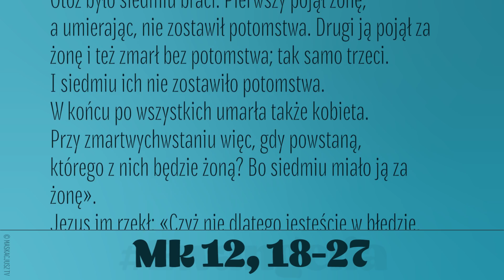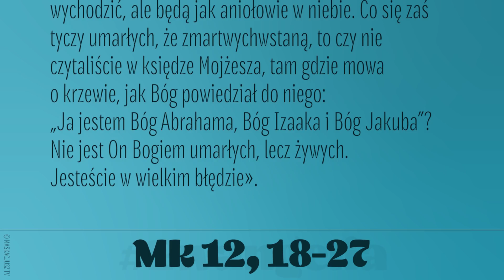Ewangelia | 3 czerwca 2020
Przyszli do Jezusa saduceusze, którzy twierdzą, że nie ma zmartwychwstania, i pytali Go w ten sposób: «Nauczycielu, Mojżesz tak nam przepisał: „Jeśli umrze czyjś brat i pozostawi żonę, a nie zostawi dziecka, niech jego brat pojmie ją za żonę i wzbudzi potomstwo swemu bratu”.
Otóż było siedmiu braci. Pierwszy pojął żonę, a umierając, nie zostawił potomstwa. Drugi ją pojął za żonę i też zmarł bez potomstwa; tak samo trzeci. I siedmiu ich nie zostawiło potomstwa. W końcu po wszystkich umarła także kobieta. Przy zmartwychwstaniu więc, gdy powstaną, którego z nich będzie żoną? Bo siedmiu miało ją za żonę».
Jezus im rzekł: «Czyż nie dlatego jesteście w błędzie, że nie rozumiecie Pisma ani mocy Bożej? Gdy bowiem powstaną z martwych, nie będą się ani żenić, ani za mąż wychodzić, ale będą jak aniołowie w niebie. Co się zaś tyczy umarłych, że zmartwychwstaną, to czy nie czytaliście w księdze Mojżesza, tam gdzie mowa o krzewie, jak Bóg powiedział do niego: „Ja jestem Bóg Abrahama, Bóg Izaaka i Bóg Jakuba”? Nie jest On Bogiem umarłych, lecz żywych. Jesteście w wielkim błędzie».